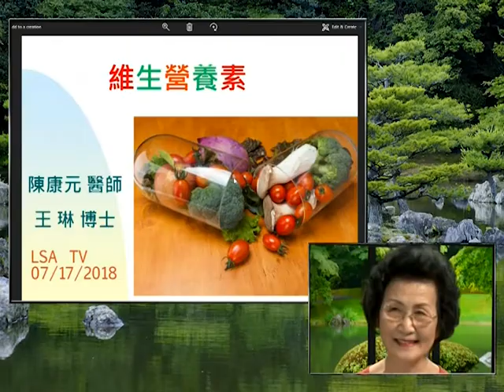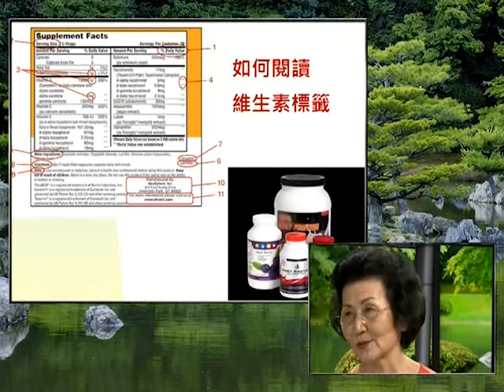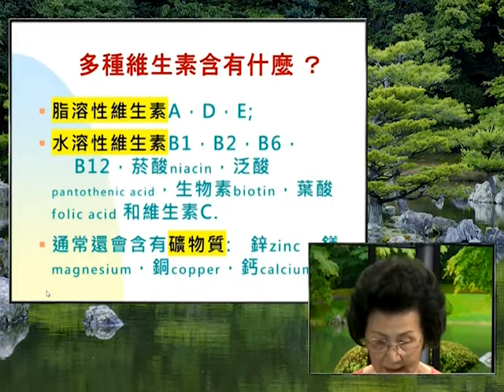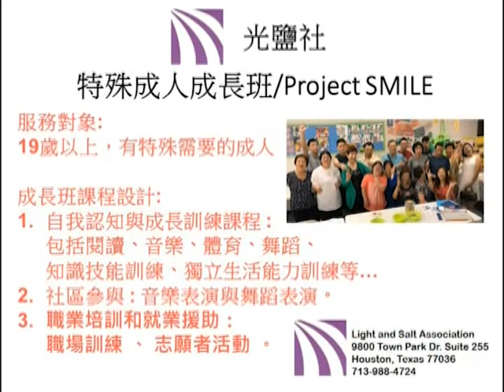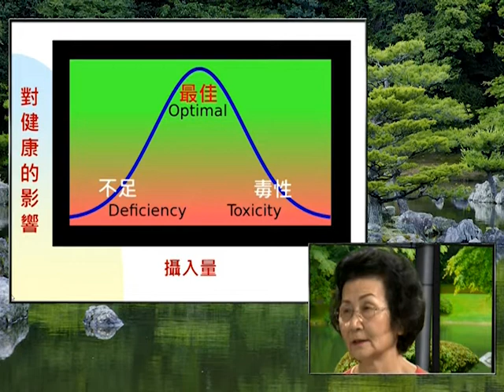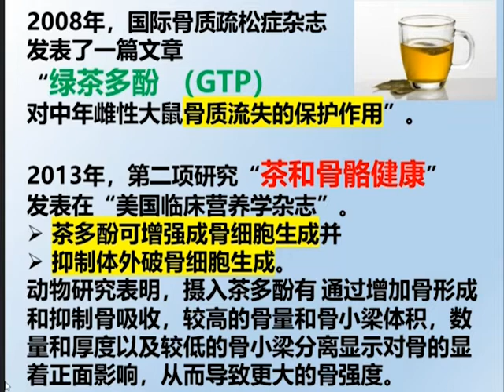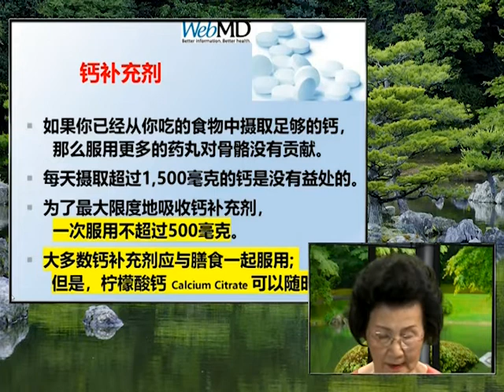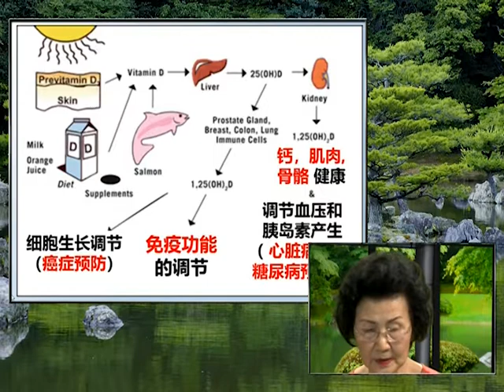光鹽社健康園地 / 維生營養素: 陳康元醫生, 王琳博士 07/17/2018